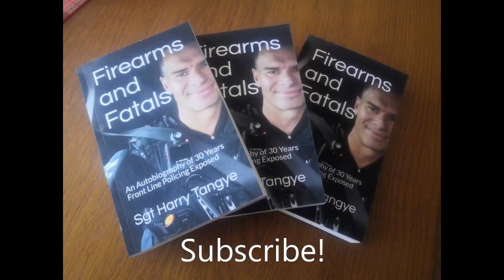Here are the coping mechanisms former police sergeant Harry Tangye used in the police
After a career on the front line Policing as a Sergeant in Armed Response and Traffic, former police officer Harry Tangye offers the lessons he's personally learned to stave off the stress.  Those little ideas which may just save your sanity when your workload builds up or when your emails run into triple figures.